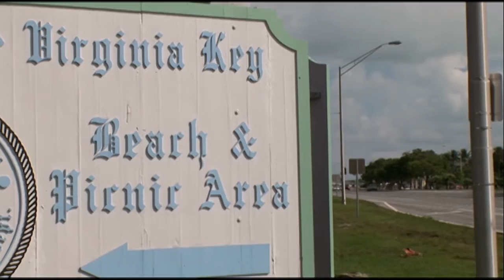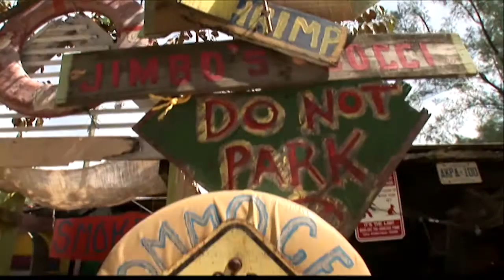Miami - EE.UU | El crucero de los famosos | Planeta Finito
Si quieres dejarte ver en Miami tu lugar es lincoln road mall, tiendas, teatros y restaurantes. Acompaña a Pocholo a conocer las mansiones de los famosos y algún que otro secreto.